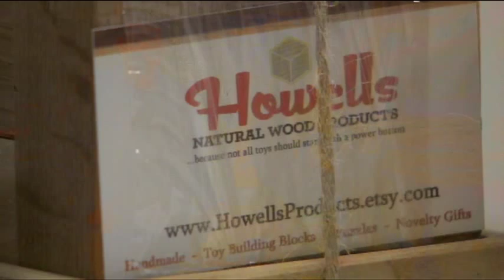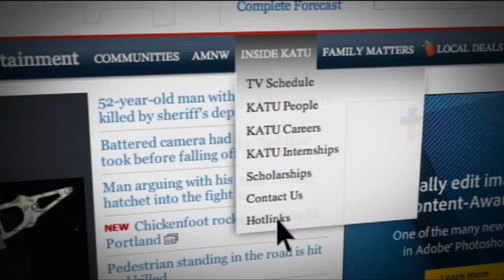Howells Wood Products on KATU News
Melanie Wingo of KATU News in Portland, Oregon did a story on my Portland area small business, Howells Wood Products.  Howells Wood Products specializes in handmade natural wood products from toy building blocks, to puzzles and novelty gift items.  All products by Howells are handmade in the USA...most items are made entirely of reclaimed wood gathered from Portland area cabinet shops and wood mills.  To see all the products I make, visit me